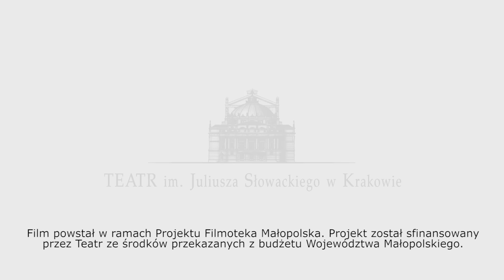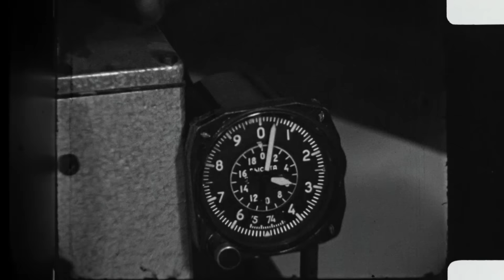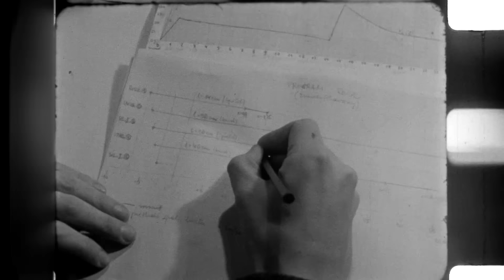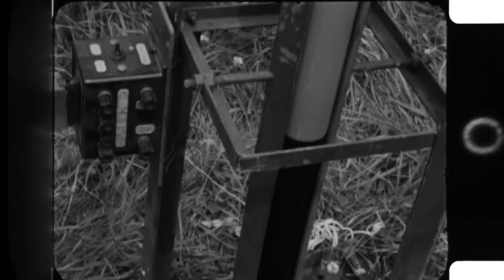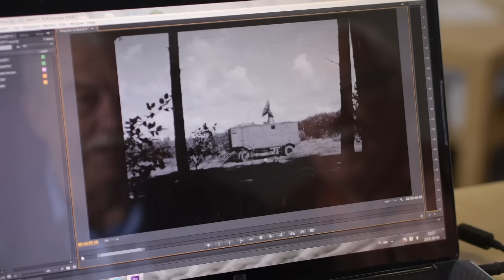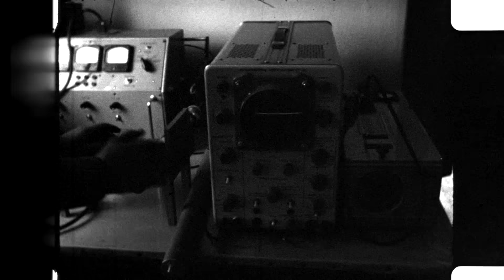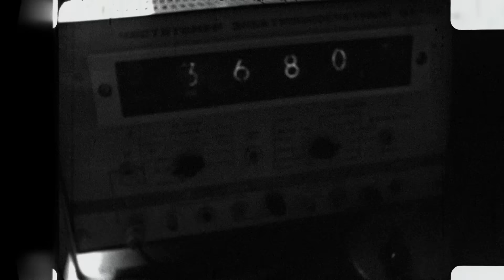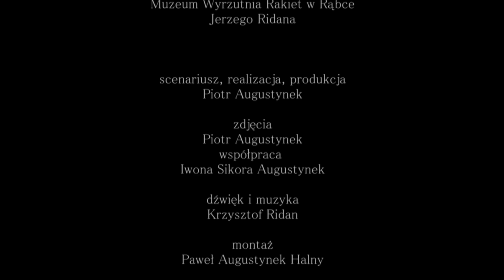Dosięgnąć nieba - film dokumentalny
wystąpili

prof. dr hab. inż. Jacek Walczewski
Zbigniew Baranowski
dr Andrzej Bielak
Zbigniew Bonior
dr inż. Stefan Bramski
Ryszard Budziszak
mgr inż. Andrzej Ksyk
mgr inż Krzysztof Nowak
 mgr inż. Józef Pogoda
Jerzy Zygiel

oraz pracownicy Instytutu Lotnictwa w Warszawie
mgr inż. Adam Dziubiński
mgr inż. Dominik Kublik
inż. Paweł Nowakowski
mgr inż. Kamil Sobczak
 inż. Damian Kaniewski
mgr inż. Paweł Surmacz

ponadto w materiałach archiwalnych wystąpili
Eugeniusz Bodura
Leszek Czajkowski
Antoni Czyżewski
Jerzy Haraźny
Janusz Hrabia
Jacek Kibiński
Marian Kwiecień
Jerzy Maciejewski
Zofia Bunsch-Makarewicz
Marian Markowski
 Wojciech Matuła
Jerzy Michalczewski
Józef Mirek
Krystyn Orkisz
Grzegorz Pawlak
Jan Płatek
Jan Marian Psuj
Adam Siwek
Jan Stefański
Franciszek Starorypiński
Włodzimierz Suryjak

i  inni pracownicy
Zakładu Badań Rakietowych i Satelitarnych P.I.H.M.
Instytutu Lotnictwa w Warszawie

oraz
 żołnierze Wojska Polskiego

zdjęcia archiwalne
Jerzy Zygiel
Jacek Kibiński
Jan Trznadel
Jacek Walczewski

wykorzystano materiały filmowe
obecnie
Instytutu Meteorologii i Gospodarki Wodnej
Państwowy Instytut Badawczy
Oddział w Krakowie

Internet Archive – public domain

oraz zbiory prywatne
Jacka Walczewskiego
Andrzeja Bielaka

podziękownia za pomoc w realizacji filmu dla
Dyrektora Instytutu Lotnictwa dr hab. inż., prof. nadzw. Witolda Wiśniowskiego
Dyrektora Centrum Technologii Kosmicznych dr inż. Leszeka Lorocha
Muzeum Wyrzutnia Rakiet w Rąbce
Jerzego Ridana

scenariusz, realizacja, produkcja
Piotr Augustynek

zdjęcia
Piotr Augustynek
współpraca
Iwona Sikora Augustynek

dźwięk i muzyka
Krzysztof Ridan

montaż
Paweł Augustynek Halny

kierownictwo produkcji
Małgorzata Zacharko

transfer filmów 16 mm
Piotr Strojny
Alvernia Studio

efekty dźwiękowe
Bartosz Roszko - Studio SoundProve

produkcja

Stowarzyszenie Filmowe Trzeci Tor

Apio Film

projekt współfinansowany przez MHP w ramach Programu Patriotyzm Jutra

Partnerem przedsięwzięcia jest Teatr im. Juliusza Słowackiego w Krakowie